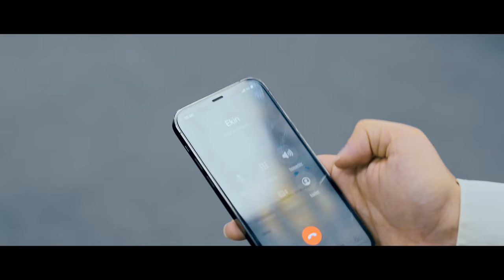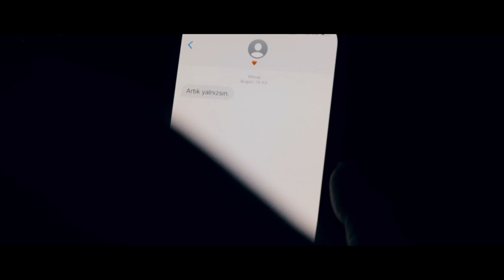Ahmet Yılmaz Feat. Ekin K - YALNIZ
Ahmet Yılmaz' ın seslendirdiği Düzenlemesini Ekin Kepçeli'nin üstlendiği ''YALNIZ'' adlı şarkı Cover Production etiketi ile sizlerle!! Keyifli Dinlemeler!!

Düzenleme: Ekin Kepçeli
Gitar: Yalçın Yakın
Bass: Görkem Oker
Vokal Kayıt: Eren Seçilmiş
Vokal Stüdyo: Celil Yavuz
Mix: Özgür Yurtoğlu
Mastering: Emre Kıral

Yönetmen: Yunus Emre Baş
Kamera Asistanı: Emre Özder
Yapımcı: Cover Production
Uygulayıcı Yapımcı: Mert Aydın
Yapım Koordinatörü: Biviral
Prodüksiyon: Özge Aydın
Set Amiri: Ahmet Güzel
Edit: Şahan Çulha
Color: Ozan Okay
Hair & Make-Up Artist: Melek Zeynep Müdür

TikTok Sayfası: TikTok.com/coverproduction.tr